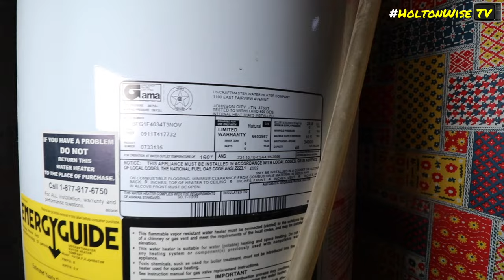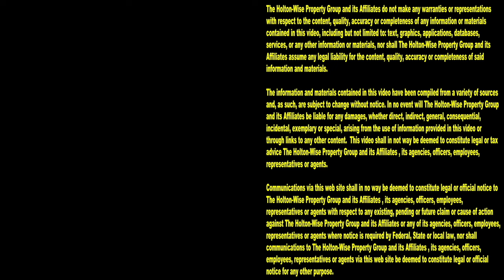SFR w/ Mother-in-Law Suite in Northfield Ohio | Investment Properties For Sale - 133 Fell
Neighborhoods where the price of housing is driven by owner occupants as opposed to tenants have a much low risk of investment loss than your typical rental property neighborhoods do. This makes investing in these types of owner occupied neighborhoods a very attractive investment for out of state investors who have a very low risk tolerance. During this episode of The Investment Properties For Sale Show the HoltonWiseTV team is taking viewers on a tour of a single family house in Northfield, Ohio. What makes this single family home unique, is that in addition to being in a low risk neighborhood, it also features an additional mother in law suit which generates an additional amount of low risk monthly cash flow.

📺 HELPFUL RESOURCES
Holton-Wise FAQ